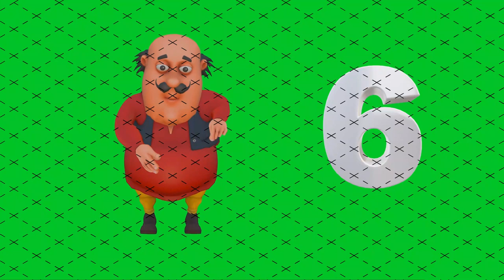1 to 10 #2 Motu Patlu green screen 1 to 10 Motu Patlu | 1 to 10 numbers green screen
Thanks you so much
1 to 10 #2 Motu Patlu green screen 1 to 10 Motu Patlu  | 1 to 10 numbers green screen | Motu Patlu |